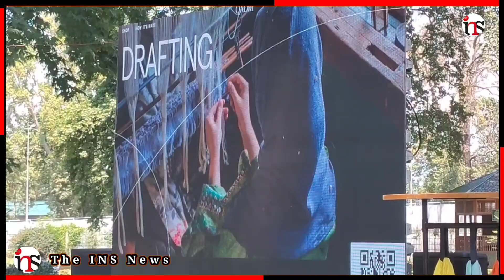Today marks the launch of Qadri, a premier brand offering the finest handspun, handwoven pashmina.